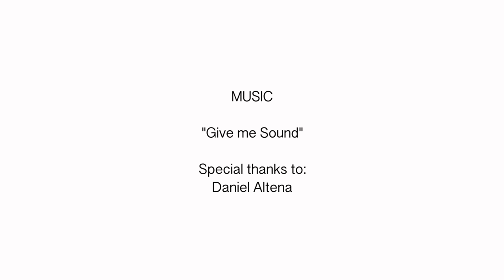Making-of "SEDUCTION!" / Copyright protected!